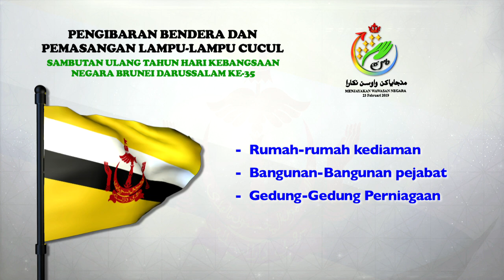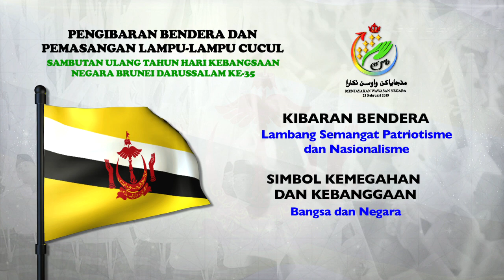Promo: Hari Kebangsaan NBD Ke-35 (2019) - Pengibaran Bendera Dan Pemasangan Lampu-Lampu Cucul